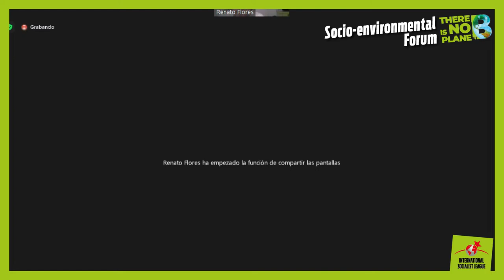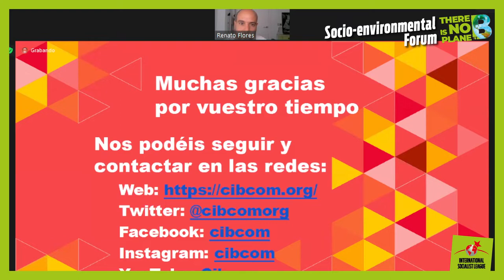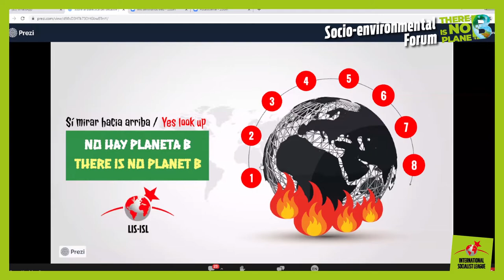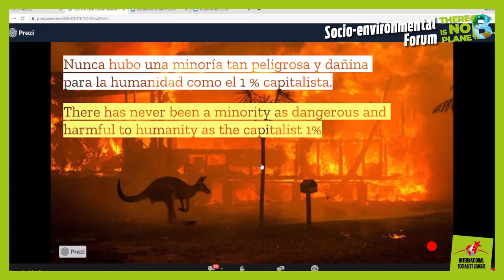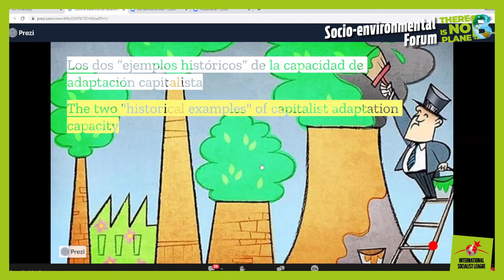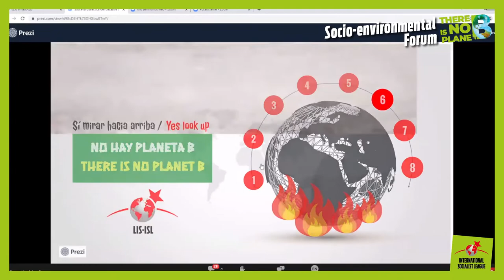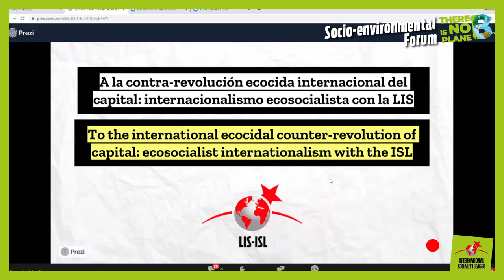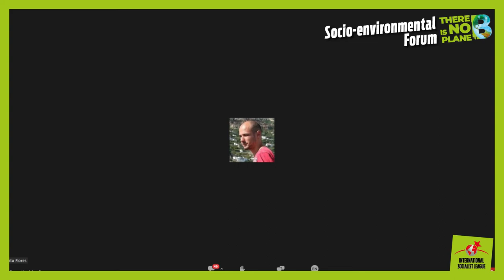There is no Planet B. Crisis of civilization, transition in dispute and socialist ecology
PANEL 4- There is no Planet B. Crisis of civilization, transition in dispute and socialist ecology.
Speakers: Mariano Rosa, Coordinator of the Ecosocialist Network, MST (Argentina), Omer Abdullah, organizer of the North Punjab Revolutionary Students Front (Bagh Kashmir, Pakistan), James Plested, Red Flag editor, Socialist Alternative member and environmental expert (Australia), and Renato Flores, Colectivo Cibercom (Spanish State).